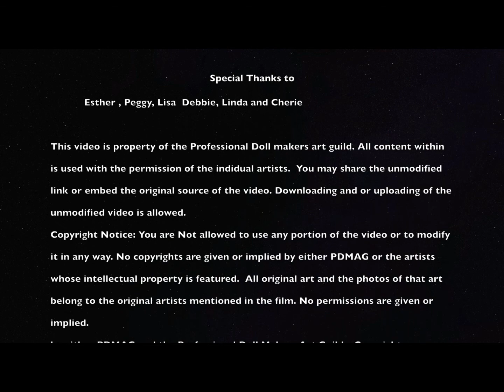PDMAG 2017 OOAK Art Doll Contest - Gold Award winners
This video shows all of the winners of the 2017 Gold contest
Artist Edition Professional- Kellie Beckett Bri
Baby Advanced- Julie Carpenter Harlee
Baby Intermediate- Peggy McChesney Tammy's First Steps
Baby Professional - Sherry Miller (Cheryl)Baby Blue Eyes
BJD Professional- Rafael Nuri Monoke
Character Advanced - Michelle Pulaski Fly Fishing
Character Intermediate- Mary Anne Banish Arnold Palmer"The King" Character Intermediate
Character Professional- Hajnalka Mayor Don't See Don't Hear Don't Speak
Character Professional - Joy Calhoon Lucia
Child Combined - Mayra Garza Sofia
Cloth Advanced - Collen Spies This Girl Is On Fire
Fantasy Advanced - Elettra Palma Battaglia A Madness Tea Party Steampunk Alice
Fantasy Intermediate - Deborah H. Asper Granted Wishes
Fantasy Professional - Alessandra Nicolin The ""Bisce d'acqua"
Fantasy Professional- Natalie Ruiz Henn Gypsy Wedding
Novice- Deborah Randall Susanah
SECOND PLACE WINNERS
Artist Edition Professional Sherri Williams Basil
Baby Advanced - Carmel Ooi Baby Esther
Baby Intermediate - Patricia Martin Journee
Baby Professional - Lauren Faith Jaimes Mia Spaghetti
BJD Professional - Tatiana Tofaneto Melf
Character Advanced - Esther Manso Einstein's Second Passion
Character Intermediate - Fredo Hernandez Female Pharaoh Hatshepsut
Character Professional - Elisa Fenoglio Fairy Tale and Life: a Thin Line
Child Combined - Rhonda Ingram Tiffany
Child Combined - Victoria Vihareva-Pechenkina Victoria
Cloth Advanced - Susie McMahon Little Red
Fantasy Advanced - Lisa Wrobewski Flower Fairy
Fantasy Advanced - Meri Wiley Queen Bee
Fantasy Intermediate - Murielle Giannini Pied Piper of Hamelin
Fantasy Professional - Laura La Fauci Natalie
Fantasy Professional - Rachel Stephenson Princess and the frog
Novice - Almond Eastland Amy Elizabeth Ermyntrude Annie
THIRD PLACE WINNERS
Baby Advanced - Jan Wright Sophia Elaine
Baby Intermediate - Felicita Gonzalez Baby Ella
Baby Professional - Cynthia Dowling Lina
Baby Professional - Jennifer Costello Wesley
BJD Professional - Kori Leppart Butts Inmemoria
Character Intermediate - Dennis and Belenda Slate Grandfather Frost (Ded Moroz)
Character Professional - Barbara De Girolamo Marie Antoinette as Bo Peep
Character Professional - Rosa Isabel Linn Sweet Memories
Fantasy Professional - Lori Platt Meadow
Fantasy Advanced - Angela Drake Kindred Spirits
Fantasy Advanced - Marina Sciascia The Pumpkin Troll
Fantasy intermediate - Lisa Sahakian Miss Bell Kogsworthe
Fantasy Professional - Marguerite Noschese Prudence Penelope Patchwork & Seymour Socks
Fantasy Professional - Patrizia Cozzo Jingle Rose
Fantasy Professional - Paty Rowe Sabrina, just not sharing
Novice - Trish Roberts - The Wounded Healer
Winning PDMAG Members please feel free to add a link to your website in the comments